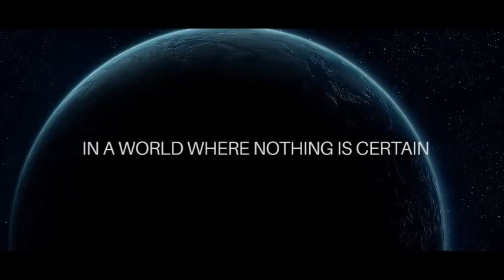milo promo dance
tambien ago intros jijij y soy bailarin y coreografo profecional